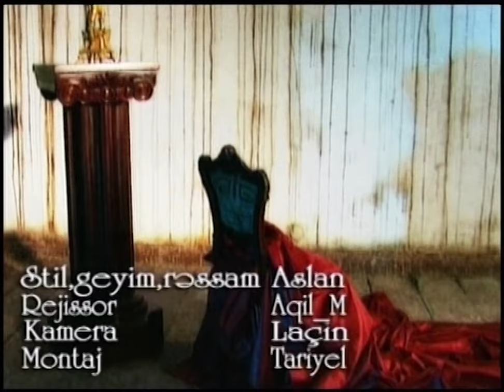Aygün Kazımova - Sevgilim, Süz (Official Music Video)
Aygün Kazımova - Sevgilim, süz (Official Video)
Aygün Kazımova - Badə Nəbadə (Official Video)

Sözlər:

Şərab şərab şərab şərab süz
Şərab şərab şərab oh! Sevgilim !

Yol üstündə bir kafedə biz yapışdan gizlənəndə
Gözlərindən oxuyurdum bəxtəvərdin sən də, mən də
Sahil boyu qum üstündə uşaq kimi qaçan günlər
Saçlarıma sığal çəkib mənə könül açan günlər
Açan günlər. Sevgilim...

Badə nə badə dəyməsin göz sənə
Bir gəlib çıxsana, sevgilim, süzsənə...

Hər gün evə dönən zaman qayğılardan qurtulanda
Sevgilimlə bir bağçada üzbəüz oturanda
Payımıza məhəbbətdən bircə damla pay düşəndə
Ayrılaqdan üşüyəndə, hər an səni düşünəndə
Hər an səni, düşünəndə
Sevgilim.

Sevgilim, süzsənə...

Sevgilim, süzsənə...

Söz: Teymur Məmmədov
Musiqi: Vaqif Gərayzadə
Rejissor: Aqil M.Quliyev

Müəllif hüquqları "BEAT Music tərəfindən qorunur.